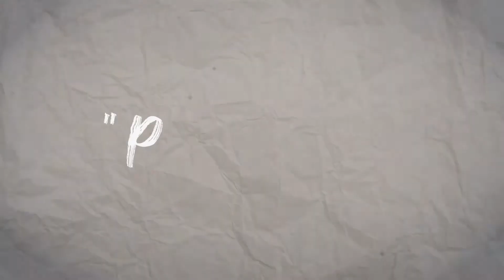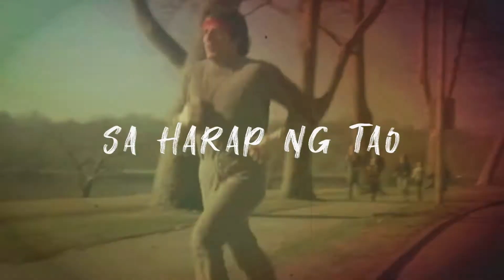Pakilala (Official Lyric Video)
Roc-6 and Angelica Visuals present to you a lyric video of "Pakilala", the sixth single of Roc-6's debut album, "Reclusion Perpetua" .
Written by: Vladimir Igman Lara Tarubal
Performed by: Roc-6
Mixed and Mastered by: Mark John Acosta
Produced by: BTDT Beats